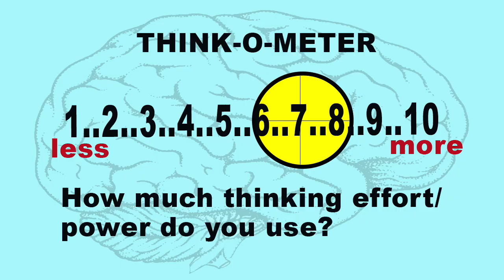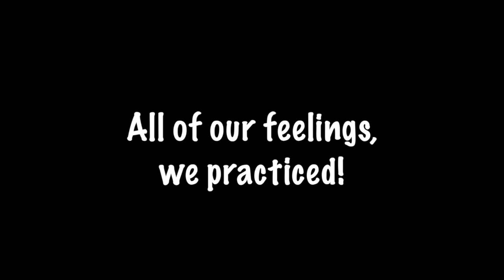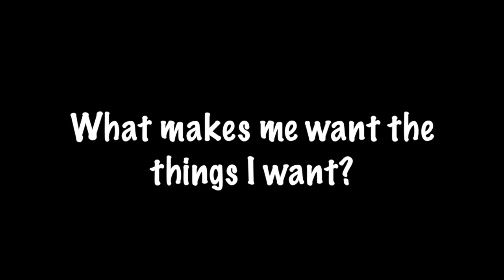Practice the Cactus - Practice Awareness Episode 1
Episode 1 of Practice the Cactus - Practice Awareness